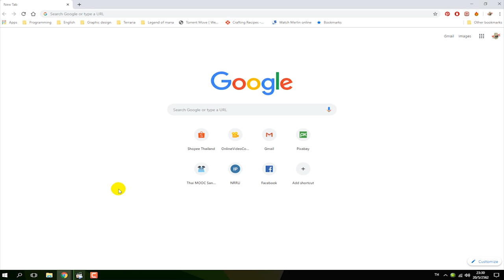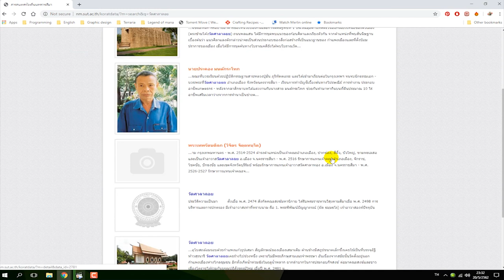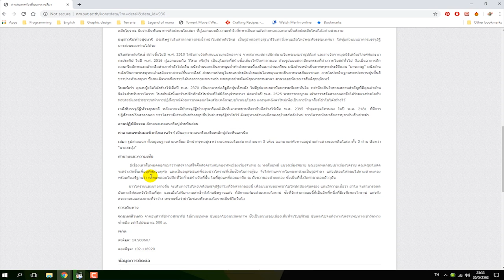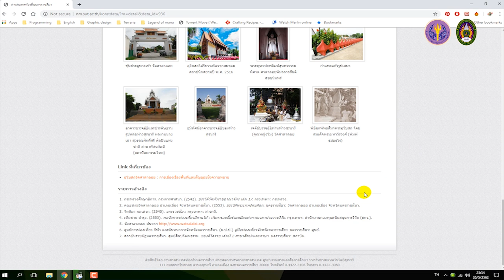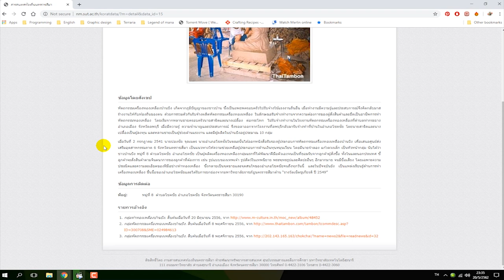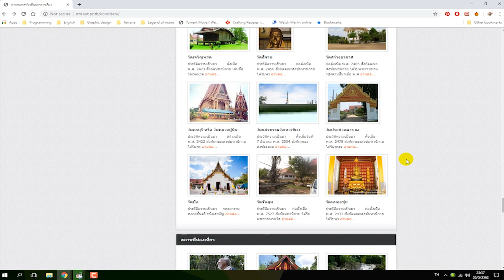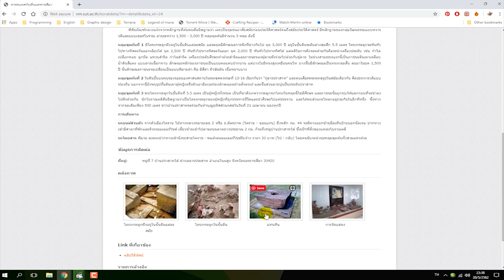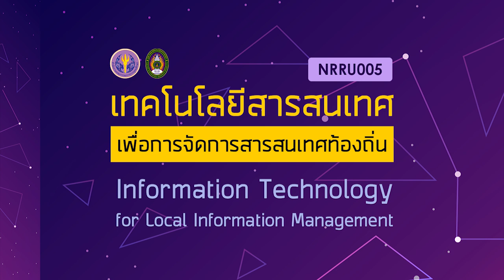4.2 กรณีศึกษาการประยุกต์เทคโนโลยีสารสนเทศกับการจัดการสารสนเทศท้องถิ่น Part 1